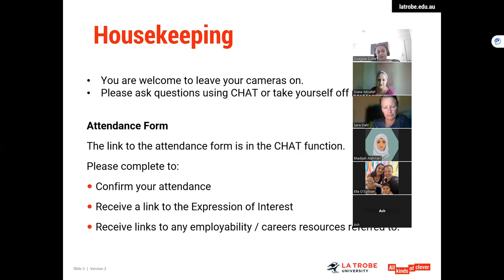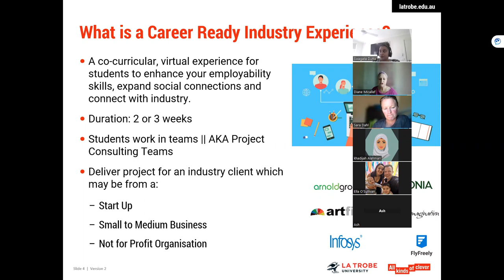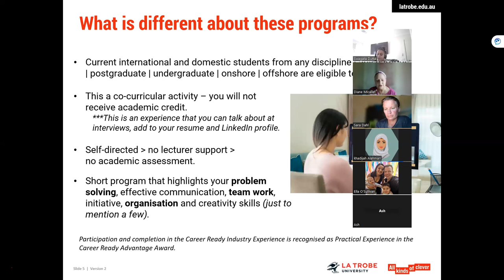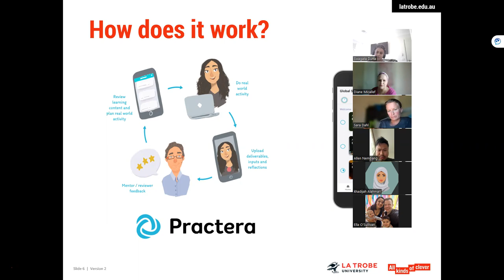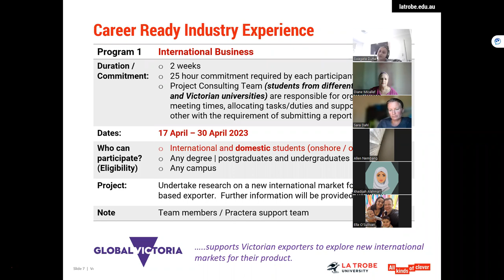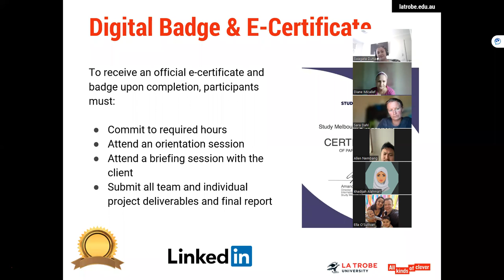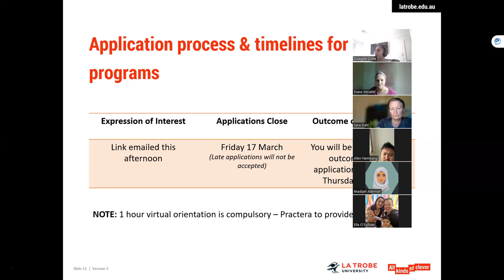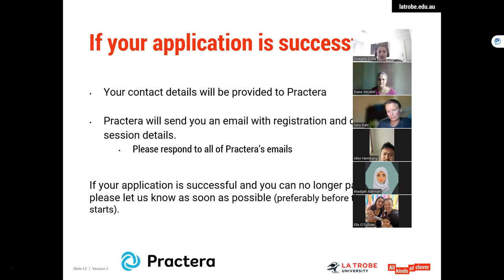Career Ready Industry Experience information Session 1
An information session for students interested in participating in a virtual, co-curricular activity to enhance employability skills.